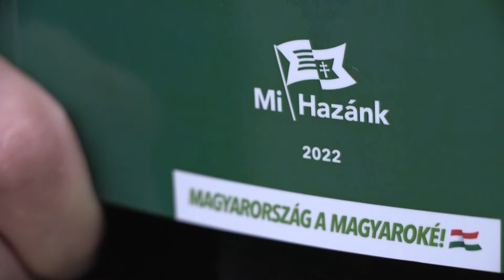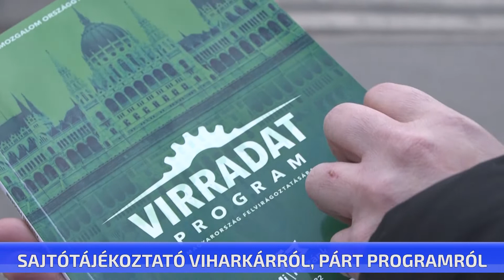Sajtótájékoztató viharkárról, párt programról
A katolikus templom tetejét is megrongálta a vasárnapi szélvihar. A Mi Hazánk Mozgalom országgyűlési képviselőjelöltje ma sajtótájékoztatón arra kérte a helyi önkormányzati képviselőket illetve a választókerület képviselőjét, segítség és támogassák a tető helyrehozatalát. Bartha Barna beszélt a párt programjáról is, amelyet vasárnap mutatott be részletesen is a Mi Hazánk mozgalom elnöke.